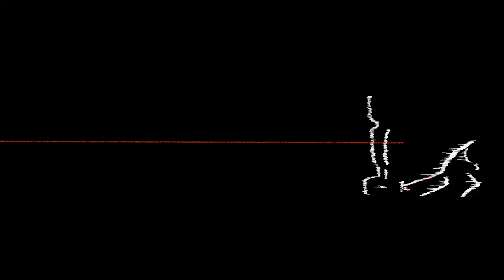Non verbal movie Wsound